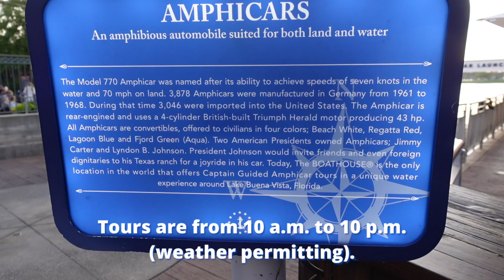Rubber Ducky Drinks at The Boathouse | Sunset Amphicar Ride-Along | DIsney Springs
Join us as we hang out at Disney Springs, enjoy a rubber ducky drink at The Boathouse and take a stunning sunset Amphicar ride!
(No rubber duckies were harmed in the filming of this video!)